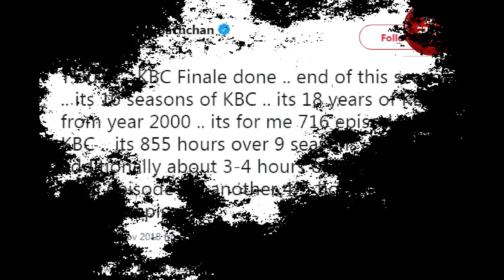इस बार कौन बनेगा करोड़पति में छाया असम की बिनीत जैन का जलवा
अमिताभ बच्चन ने टेलीविजन के पॉपुलर शो 'कौन बनेगा करोड़पति' ('केबीसी') के 10 वें सीजन की शूटिंग पूरी कर ली है। इस क्विज शो के आखिरी एपिसोड में अमिताभ के साथ कॉमेडी किंग कपिल शर्मा अपने को-स्टार चंदन के साथ नजर आएंगे। इस सीजन में भी केवल एक ही करोड़पति कंटेस्टेंट रहा। असम की बिनीता जैन इस सीजन की इकलौती करोड़पति रहीं।